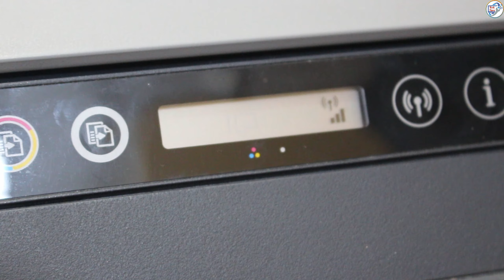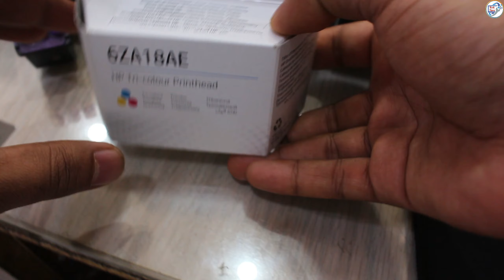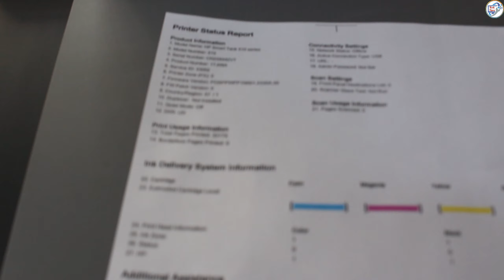HP Smart Tank 515 The indicated cartridges are not communicating correctly with the printer error.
🛠️ "Struggling with your HP Smart Tank 515 printer? Watch our easy-to-follow troubleshooting guide to fix the frustrating 'cartridges not communicating' error. We'll take you through each step to ensure your printer recognizes the cartridges again. Don't let printer issues slow you down; our tech tips will have you back to smooth printing in no time. HPSmartTank515 PrinterFix TechTips"

Ai generator descriptions,and voiceover